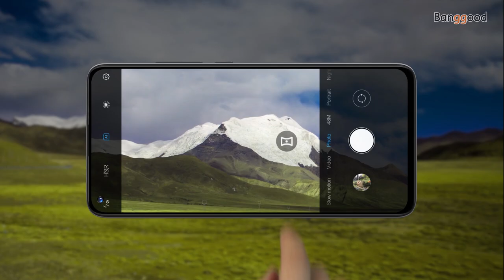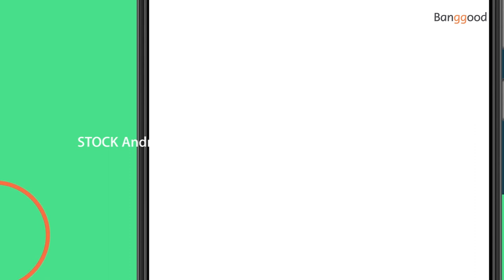UMIDIGI Power 3 Global Bands 4G Smartphone 6150mAh NFC 48MP AI Quad Cameras 4GB RAM 64GB ROM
Description
UMIDIGI Power 3 Global Bands 4G Smartphone
- 6.53-inch FHD+ Fullview Display
- Android 10 6150mAh NFC
- 48MP AI Quad Cameras
- 4GB RAM 64GB ROM Helio P60